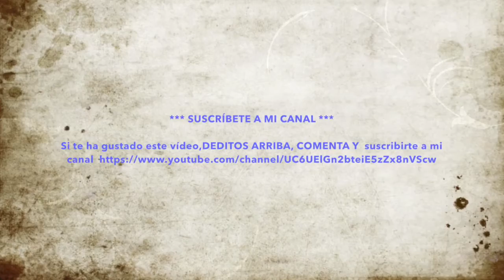FUNDA PARA UN SOFA CHAISE LONGUE by pandoramenchu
No sabia que ponerme y me puse feliz